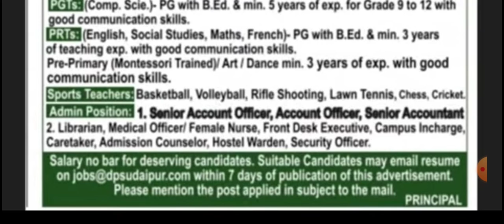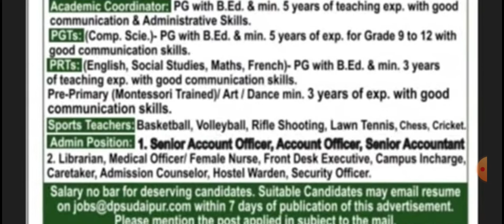DPS TEACHERS RECRIUTMENT 20220 | PGT / PRT/ PRE PRIMARY & NON TEACHING POSTS